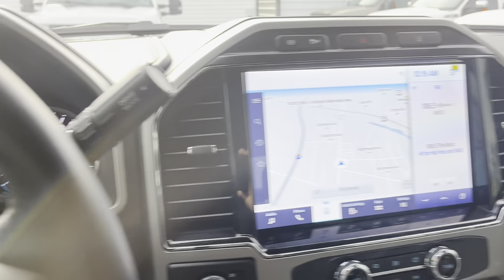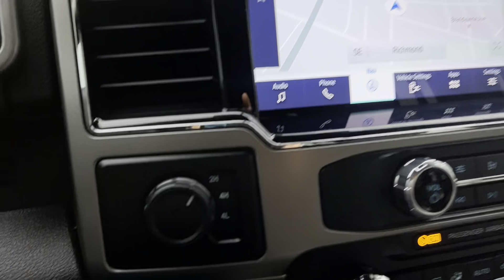2022 Ford F550 Lariat Crew Cab 4x4 Twin Line Wrecker Recovery Truck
2022 Ford F550 Lariat Crew Cab 4x4 Twin Line Wrecker Recovery Truck.  This four-wheel-drive Superduty is running a JerrDan MPL 40 bed system with twin Ramsey 8000 pound winches, 16,000 pound retracted weight capacity, auto grip snatch self loading wheel lift, LED lights, inside and outside control system, strobe light bar with low clearance, foldaway brackets, alloy wheels, dark tinted windows, fully loaded lariat interior with the large display screen, heated and cooled power memory seats, rear window defroster, power sliding rear window, fog lights, remote start and both keys and fobs, 4600 miles and one of the cleanest interior and exterior conditions for a used practically new truck that you will find.